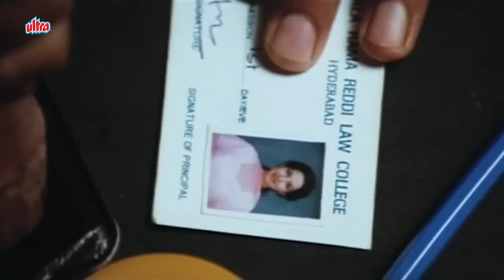Johnny Lever Comedy Scenes